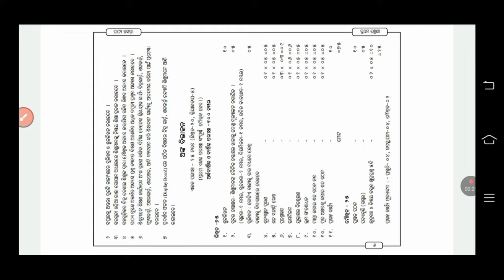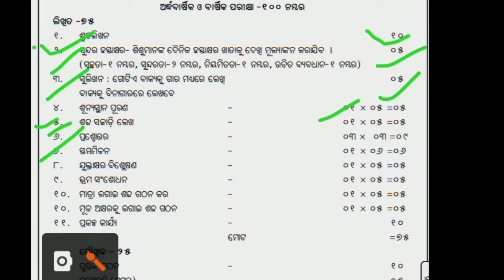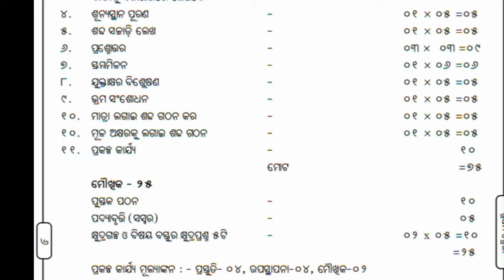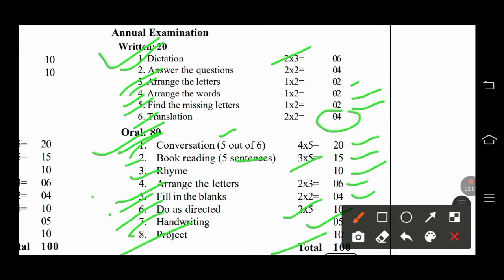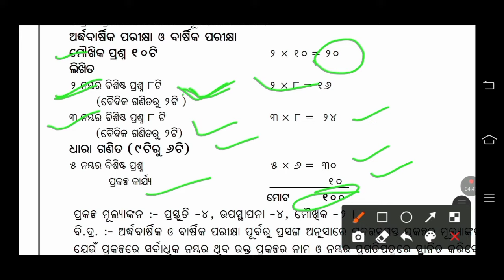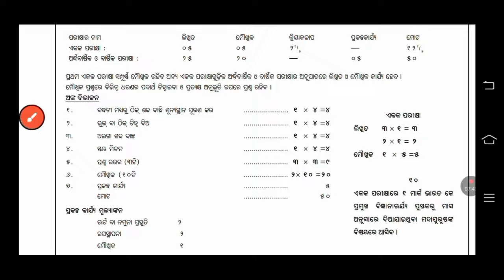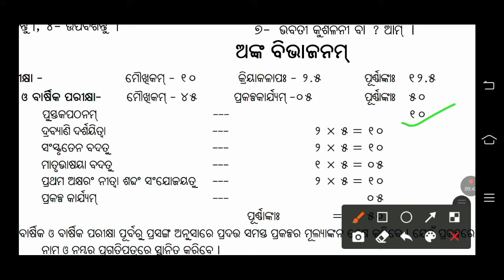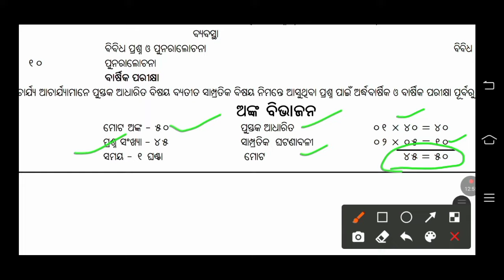QUESTIONS PATTERN OF ALL SUBJECTS || CLASS -1 || ANNUAL EXAM 2023 || SVS ODISHA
IN THIS VIDEO WE WILL DISCUSS THE QUESTIONS PATTERN OF CLASS 1 FOR

ODISHA ALL SHISHU MANDIR